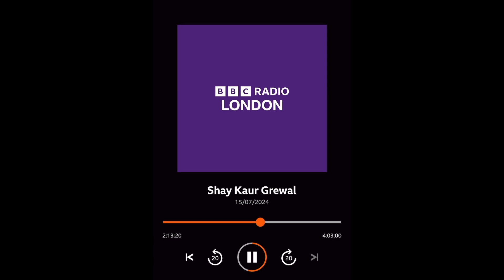Sarah Campus on BBC Radio London with Shay Kaur Grewal on Keeping the Spark Alive